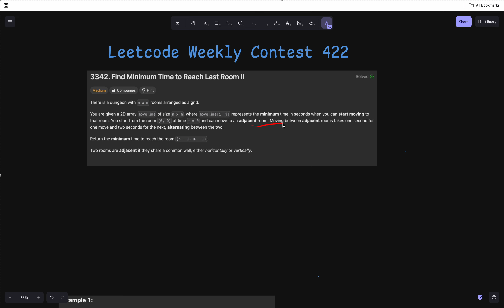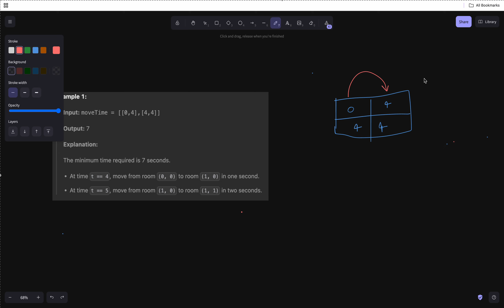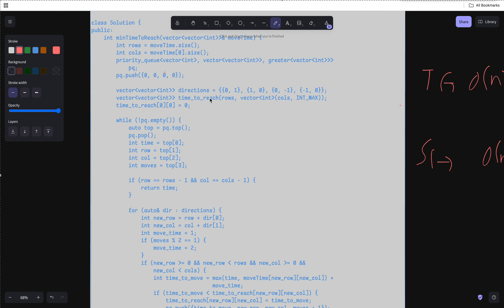Leetcode Weekly Contest 422 | 3342. Find Minimum Time to Reach Last Room II | Dijkstra | CodeFod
Welcome to another Leetcode Weekly Contest solution on CodeFod! Today, we’re tackling Problem 3342: Find Minimum Time to Reach Last Room II, which requires us to find the shortest path in a weighted grid. We’ll leverage Dijkstra's Algorithm for this challenge, as it’s an ideal approach for finding the minimum time in pathfinding problems.

In this video, we’ll cover:

In-depth Code Explanation and Dry Run to clarify each step and ensure you understand the algorithm’s flow.
Strategies to handle edge cases efficiently.
Time Complexity analysis to evaluate performance.
Check out the C++ solution in the GitHub link below for additional resources.

Problem Name: Find Minimum Time to Reach Last Room II

Join us on CodeFod to solidify your understanding of Dijkstra’s and optimize your approach to pathfinding problems!

#3325. Count Substrings With K-Frequency